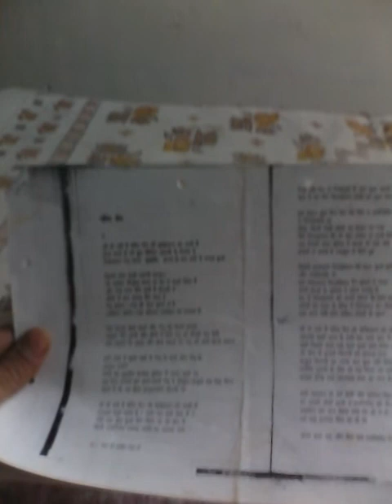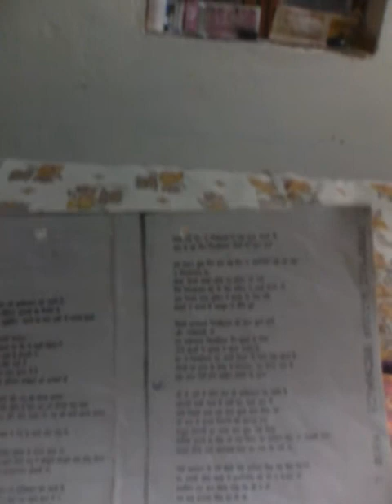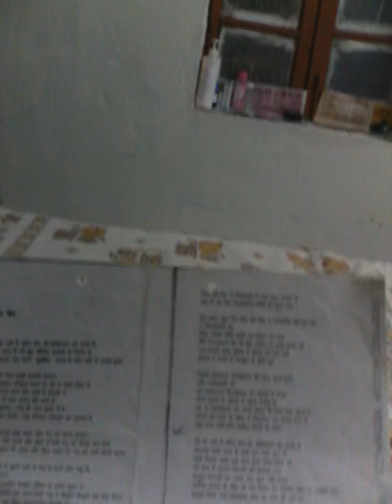Mandir Lane 1, poem, kavita, liladhar jagudi,kumar mukul, कुमार मुकुल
मंदिर लेन, कविता, लीलाधर जगूडी - भाग- 1 (1-5), kavita,mandir lane,part-1,liladhar jagudi, poem,kumar mukul,कुमार मुकुल